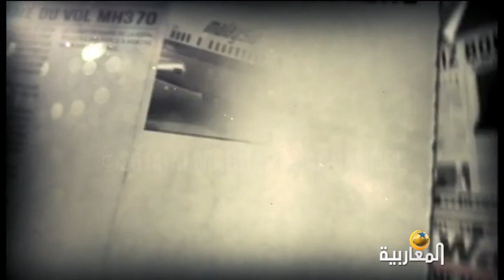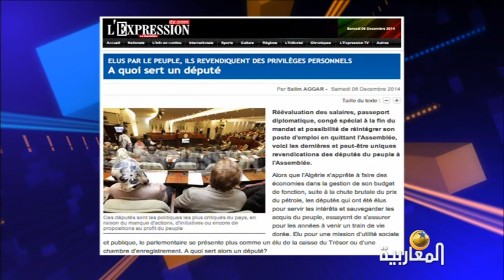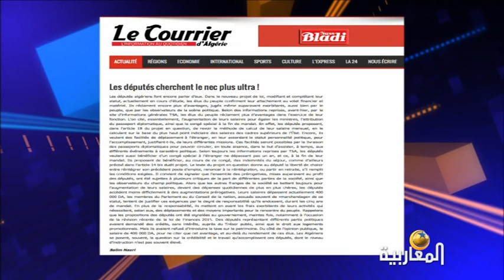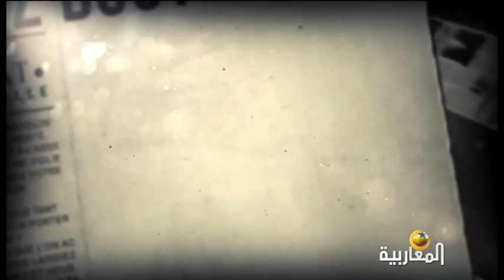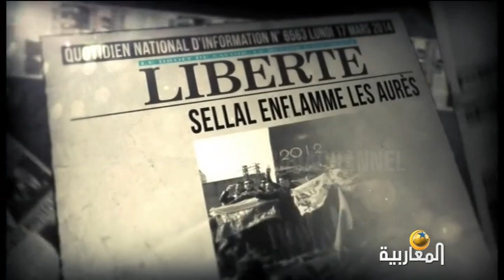Les députés demandent du rab...